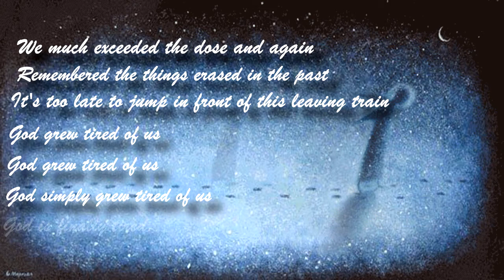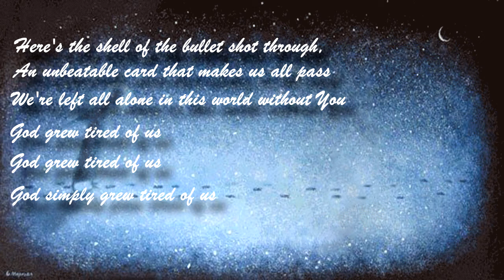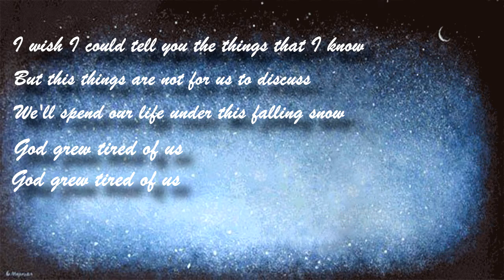Spleen - God Grew Tired Of Us - With Lyrics (translated)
Spleen |band| (Сплин) - God Grew Tired Of Us (Бог устал нас любить) - With Lyrics (translated)
Translated by Tagilman
The video is based on the triptych "God.Man.Angel" by Elena Markova animated by Tagilman.

LYRICS:

We much exceeded the dose and again
Remembered the things erased in the past.
It’s too late to jump in front of this leaving train
God grew tired of us
God simply grew tired of us
God is finally tired

Here’s the shell of the bullet shot through
An unbeatable card that makes us all pass.
We’re left all alone in this world without You.

I wish I could tell you the things that I know
But this things are not for us to discuss
We’ll spend our life under this falling snow

ORIGINAL LYRICS:

Мы череcчур увеличили дозу,
Вспомнили все, что хотели забыть
Или на рельсы легли слишком поздно

Бог устал нас любить,
Бог просто устал нас любить,
Бог просто устал

Вот она гильза от пули навылет,
Карта, которую нечем покрыть.
Мы остаемся одни в этом мире,

Бог просто устал

Я рассказал бы тебе все, что знаю,
Только об этом нельзя говорить.
Выпавший снег никогда не растает,

Бог просто устал